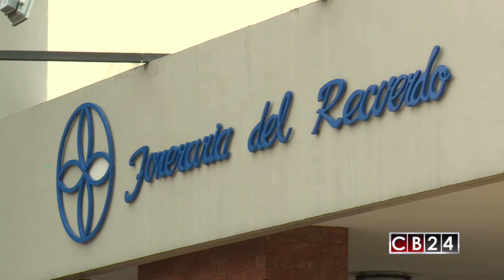Expresidentes, familiares y amigos velan el cuerpo del expresidente de Costa Rica Luis Alberto Monge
Expresidentes, políticos, familiares y amigos velaron el cuerpo del exmandatario Luis Alberto Monge en San José de Costa Rica.

Redacción / CB24